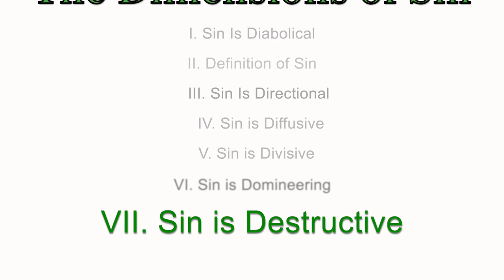The Dimensions of Sin: Sin is Destructive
Sermon Preached August 13, 2023
Pastor David Martin
Liberty Christian Church, Sunset, Utah